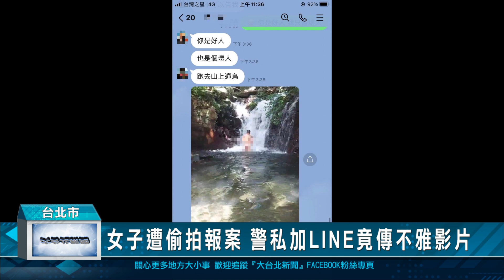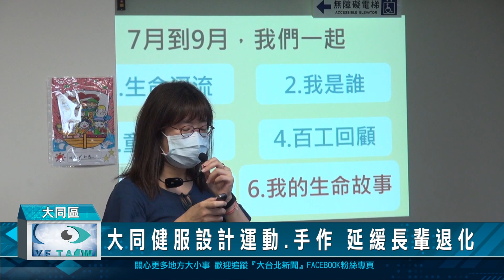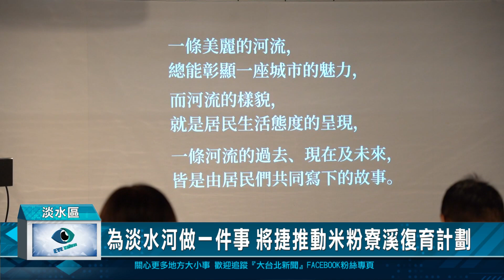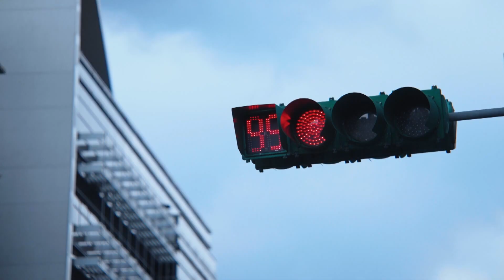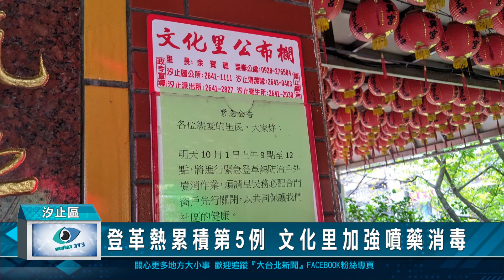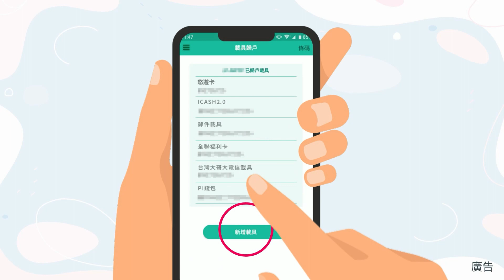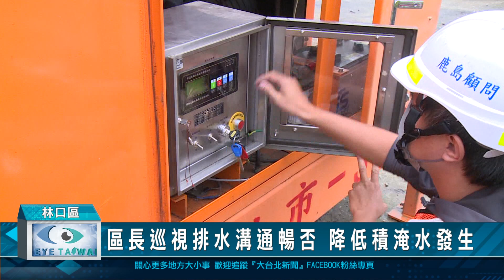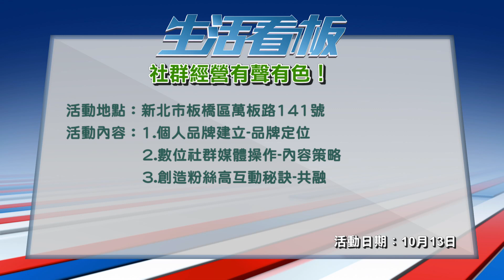20231004 大台北新聞